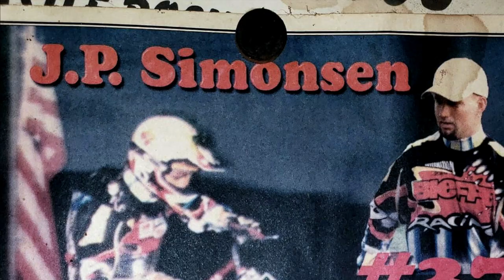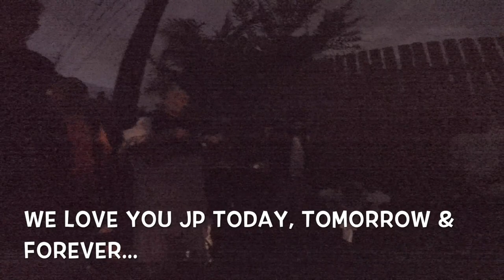ALOHA NUI JP SIMONSEN